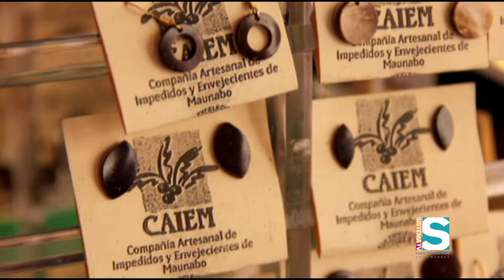Sí a la cultura - Kamishibai y Fusión Jonda (1/3)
En esta segmento Alfonsina Molinari nos presenta Fusión Jonda un proyecto musical que logra una interesante mezcla de ritmos utilizando como base el flamenco.

Además, nos lleva a las Fiestas de la Calle San Sebastián 2013 en donde conoceremos el arte de un grupo de artesanos puertorriqueños que expusieron en las Fiestas.